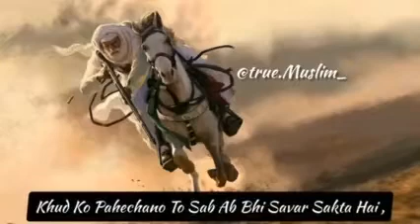Ab fakat shor machane se nahi kuch hoga . True muslim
and
download